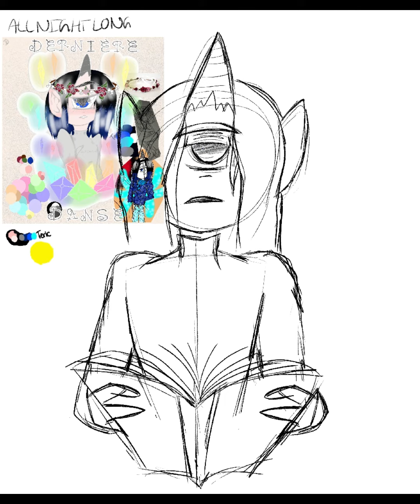All Night Long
Song Inspiration: All Night Long by Dax